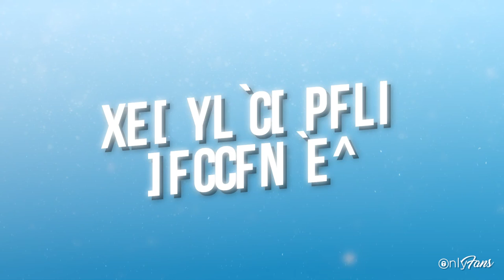A Guide To Spotify Integration On OnlyFans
It’s time to jam out as we run you through the basics of how to integrate your Spotify account on OnlyFans! 🎶💚

Add your ‘anthem’ and top artists so you and your fans can listen along! 🔊 So why not head over and try it out!